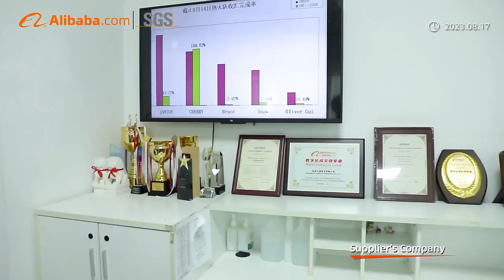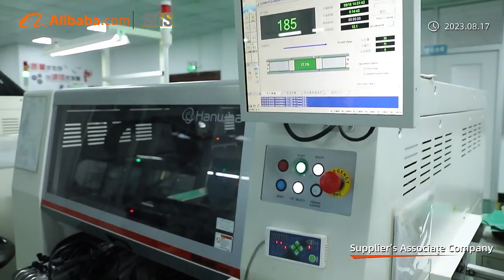Frogbro your tools brother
FrogBro is one of the reputable brands offering electronic measuring instruments, soldering tools etc. in world market. Have of various types, digital multimeter, clamp meter, earth ground tester, solar panel tester, soldering iron, solder sucker and wood burning kit etc…